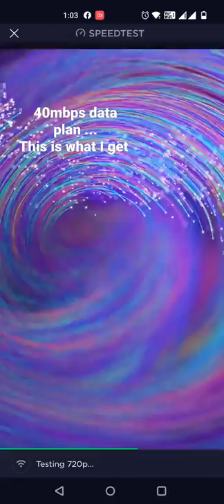BSNL airfiber speed